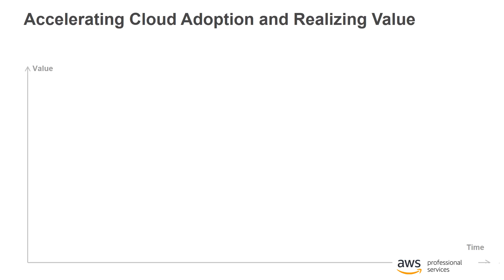BlazeClan & AWS Professional Services Success Story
BlazeClan is a leading customer centric Premier Consulting Partner and Managed Service Partner of AWS, offering services such as cloud advisory, migration and deployment, product development and managed services. BlazeClan engages with AWS Professional Services for best practices around architecting, DevOps, big data and automation which helps their customers transform businesses and achieve faster speed to market. Their video on demand platform, CloudStream, which has been implemented in several of their customers and running entirely on AWS, have enabled at least 100,000 transactions per second and the ability to spin off into multiple regions where their customer bases are located in. Additionally, BlazeClan had also been able to manage the deployment of a large enterprise customer's SAP Hybris platform on AWS within a matter of hours instead of days.